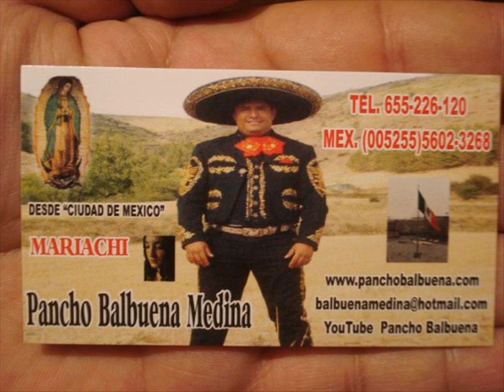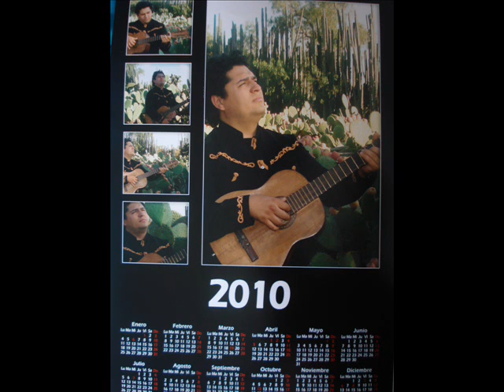ECHAME AMI LA CULPA PANCHO BALBUENA MEDINA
NAVARRA Y MEXICO balbuena.com medina ,,,¡Viva México¡ ,,,,mariachi,,,,, dedicado para la familia
LAZA VILLASANTE  Y ELCANO desde México y España.